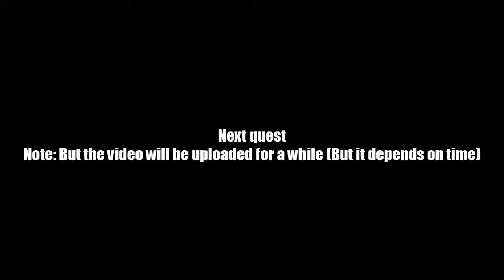AQ Worlds "The More You Glow" (Quest)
Quest:The More You Glow

NPCs:Sora to Hoshi

Monster List:None

Turn in:Mana Dust Scattered x6
             Heart Token VI x1

Equipment Won:Heart Token VII
                             Love Token (AC) x1